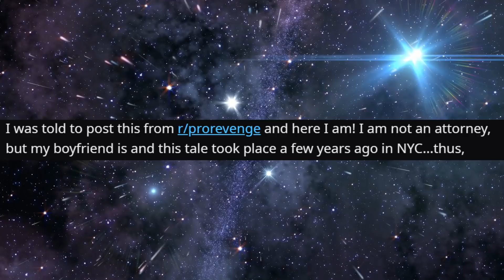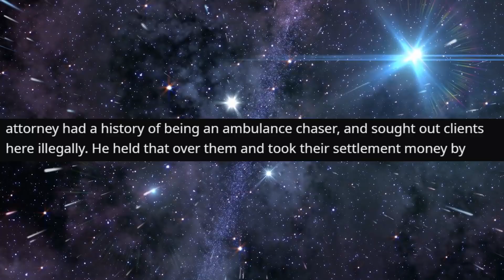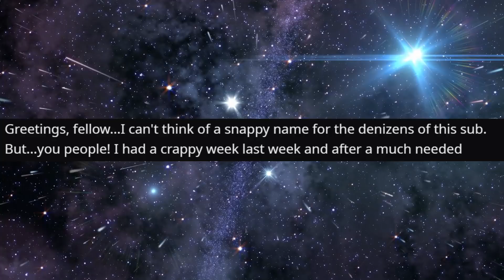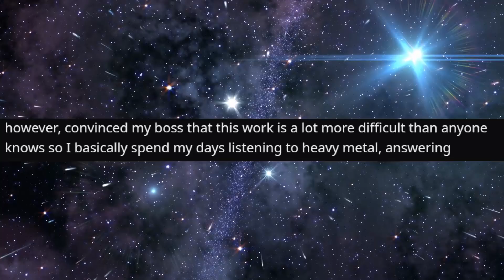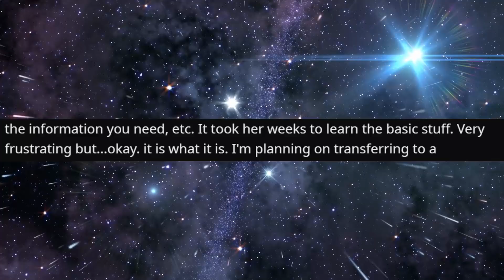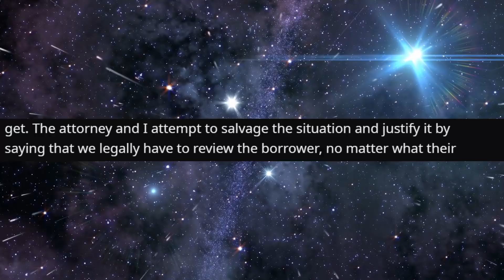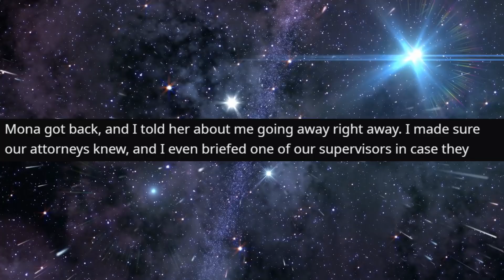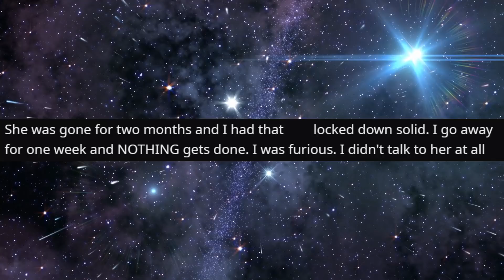This Lawyer gets EPIC Pro-Revenge against this thief...